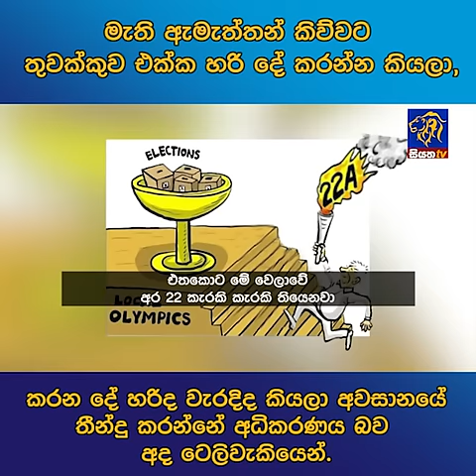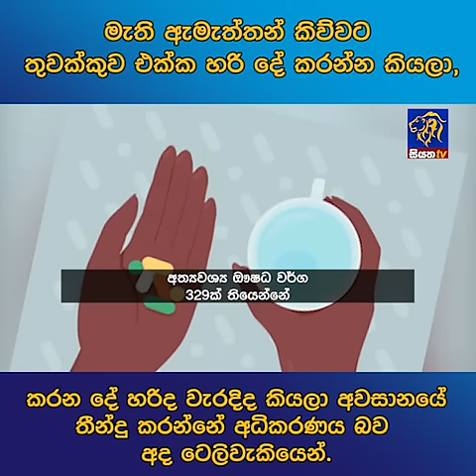මැති ඇමැත්තන් කිව්වට තුවක්කුව එක්ක හරි දේ කරන්න කියලා,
මැති ඇමැත්තන් කිව්වට තුවක්කුව එක්ක හරි දේ කරන්න කියලා,කරන දේ හරිද වැරදිද කියලා අවසානයේ තීන්දු කරන්නේ අධිකරණය බව අද ටෙලිවැකියෙන්.